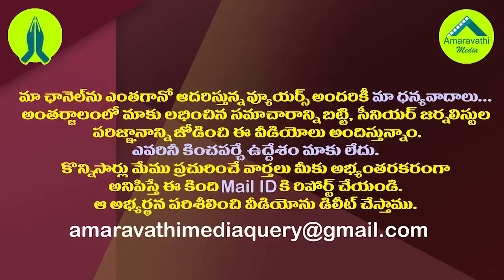వార్డు మెంబెర్ గా గెలవని జగన్ చలువతో ఎంపీ అయ్యావ్ విగ్గురాజూ| Peddireddy Warning to MP Raghurama